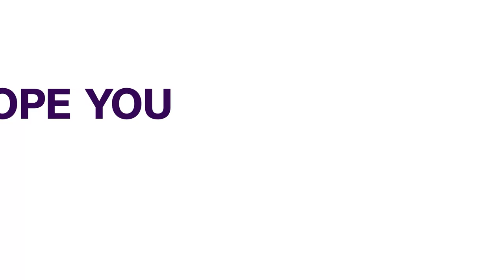President Buhari Urges Citizens To Remember Less Endowed | NEWS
President Muhammadu Buhari on Monday welcomed the beginning of Muslims’ holy month of Ramadan, which marks the commencement of 30 days of fasting.